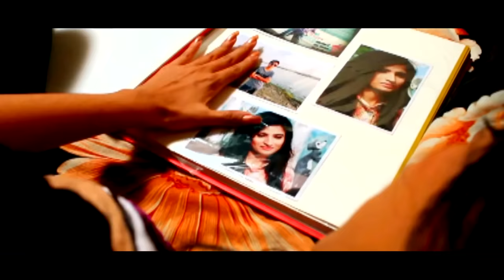Tumi Chara | তুমি ছাড়া | Milon | Puja | Imran | Sayan | Johnny | Official Music Video | Bangla Song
Song : Tumi Chara
Singer :  Milon & Puja
Lyric : Rifat
Tune  : Imran
Album : Tumi
Label : Cd Choice
Cast : Milon & Sayan, Johnny
Director : R,S,J Sony
Publicity Design : Masum Billah (Mbgfx)